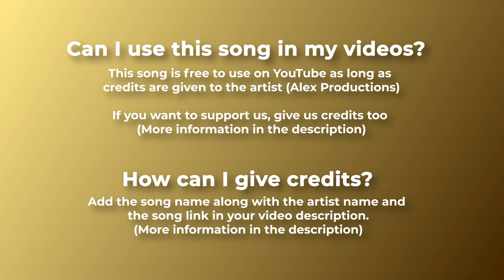🎵 Acoustic Background Guitar (Free) - "A Folk Story" by Alex Productions 🇮🇹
A background song with soft voices but no lyrics.

🛒 If you can't or don't want to give credits buy a license

For mobile, easily copy and paste the text directly from our